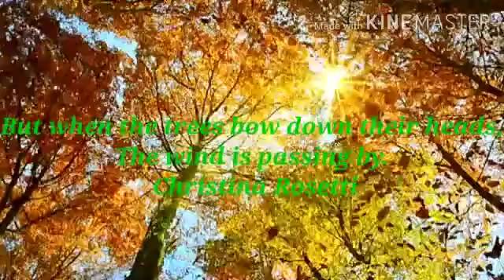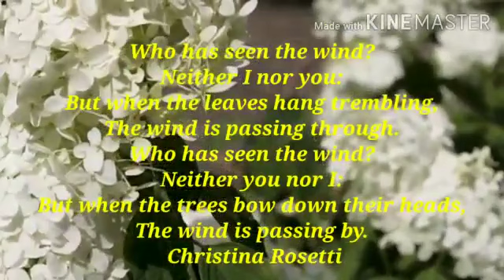Class V Poem Who has seen the wind Preeti Sharma